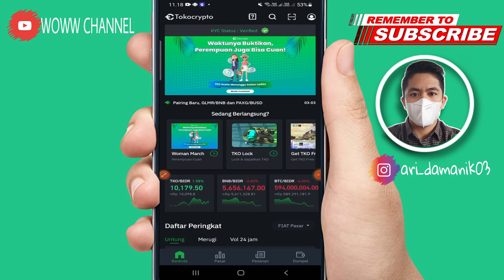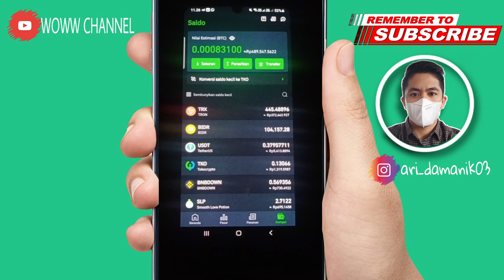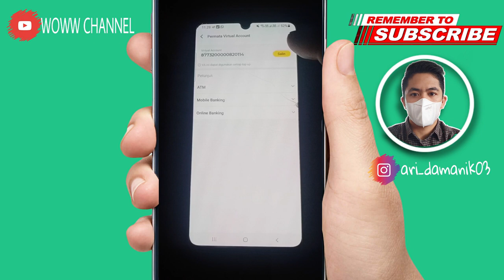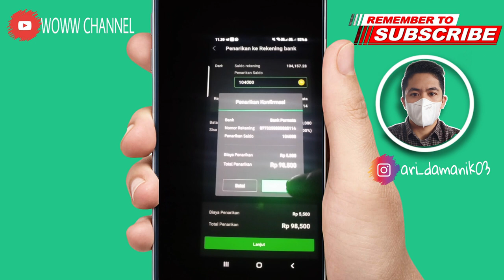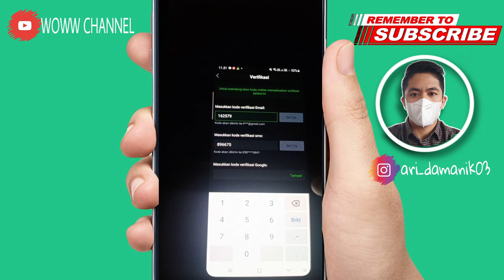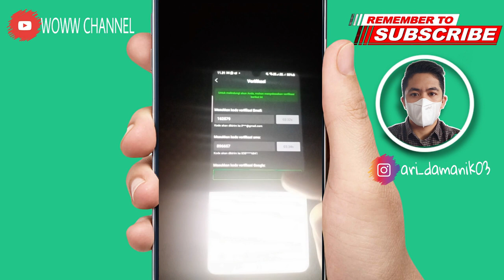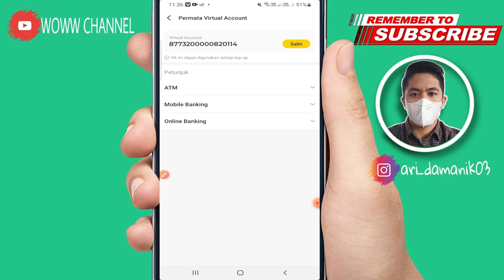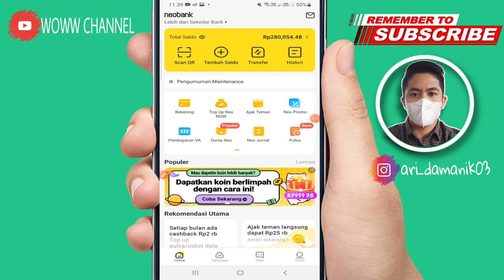Cara Withdraw Aplikasi TOKOCRYPTO KE Neo Bank - 1 Menit Berhasil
VIdeo ini berisi tentang cara withdraw aplikasi tokocrypto ke neo bank atau ke semua bank hanya 1 menit berhasil dibayar..semoga tutorial ini bermanfaat ya..selamat mencoba. .